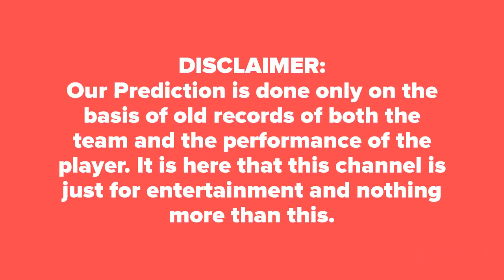WHO WILL WIN TODAY Bengaluru Blasters vs Bellary Tuskers, 3rd Match आज का मैच कौन जीतेगा★DREAM11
WHO WILL WIN TODAY Bengaluru Bengaluru Blasters vs Bellary Tuskers, 3rd Match KPLT20 ★Bellary vs Bengaluru ★आज का मैच कौन कौन जीतेगा★DREAM11★TOSS Prediction★MATCH Prediction★ CPLT20 ★

Where we can get 100% Sure Prediction Today Match KPL T20 ASIA CUP CPL 2018 T20 MATCH
What is the winning chance Today Match in CPLT20 KPLT20, Asia CUP 2018 MATCH
WHY OUR DREAM11 TEAM LOSS DAILY IN MATCHS
When our Team Win the Match in CPLT20 KPLT20, Asia CUP 2018 MATCH